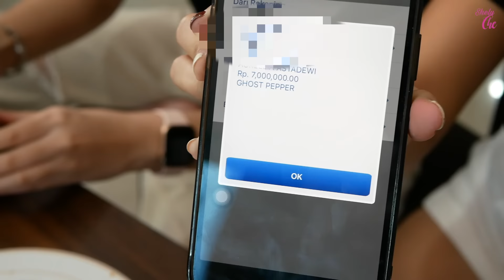CHALLENGE GHOST PEPPER DOUBLE BUMBU VS @Aurelliaurel YANG MENANG DAPAT RP 7.000.000!!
KOLEKSI MAKEOVER LIPCREAM & LIPWHIP JUGA YUUUK :
Biar bisa main STACKO jugaaa!